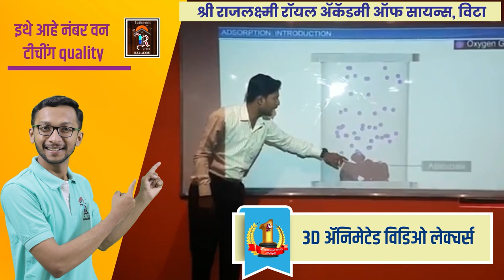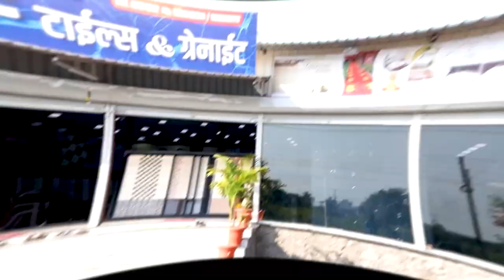Anil Babar | उद्या आमदार अनिल बाबर अपात्र होणार का ?।। वज्रधारी न्यूज ।।